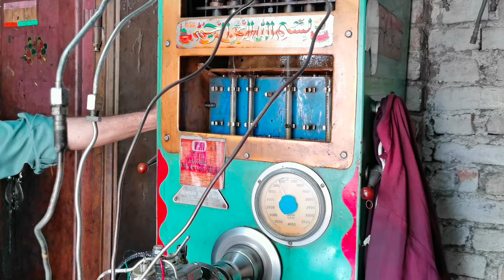fuel pump solonoid checking // Toyota 5l electric fuel pump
How to fuel setting diesel pump
Efi fuel pump
5l efi diesel pump fuel setting
5l solenoid checking
Toyota 5l diesel pump code